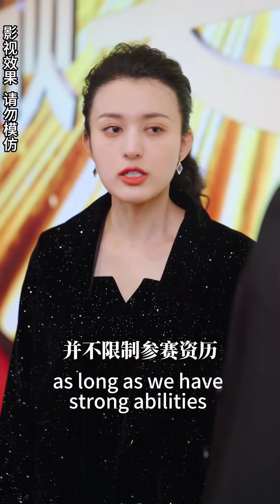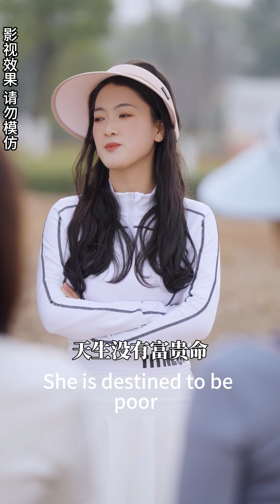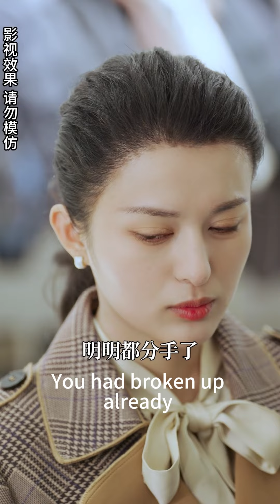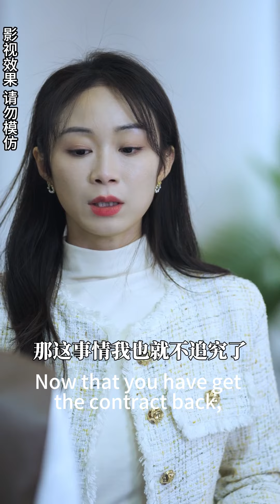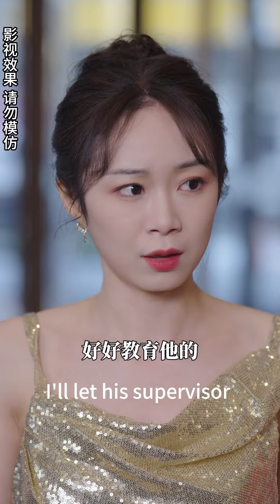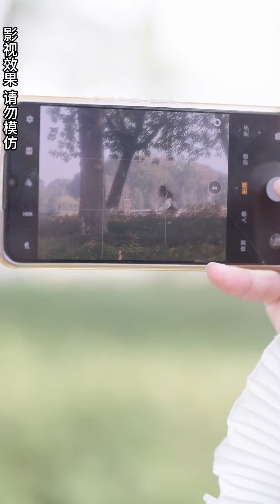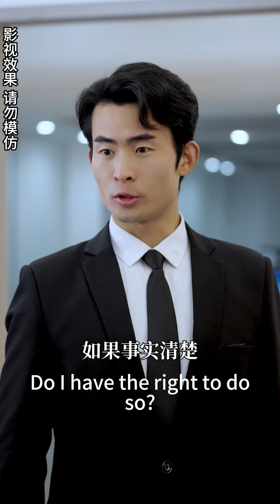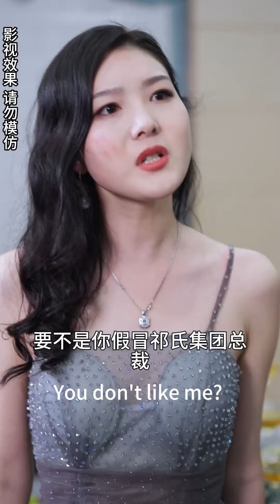【FULL】Poor Boys Wants to Marry one Rich Girl but she Ran Away，then He Became Rich and also Her Boss.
Hello everyone!

romantic chinese drama full version#informal marriage chinese drama#new romantic chinese drama eng sub#romantic short drama eng sub#Korean Drama Love Channel#Marriage after one night stand Chinese drama#one night stand